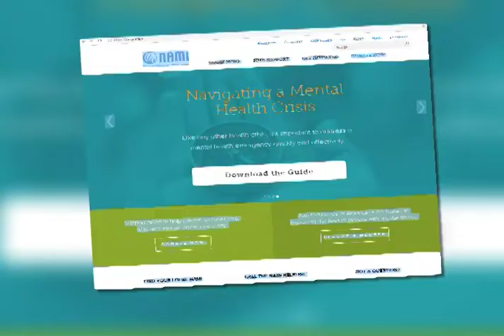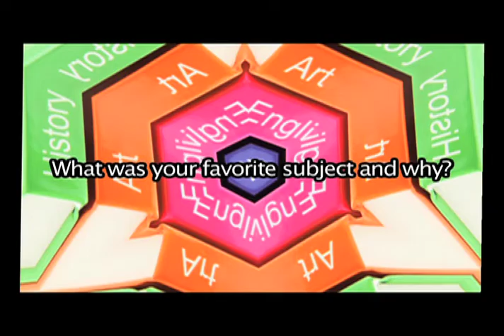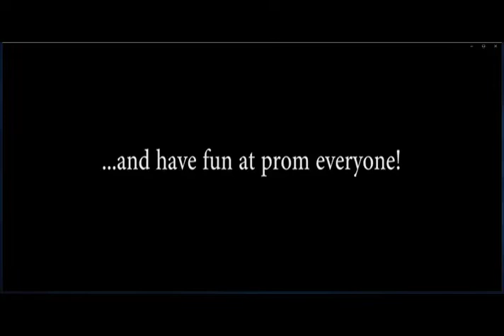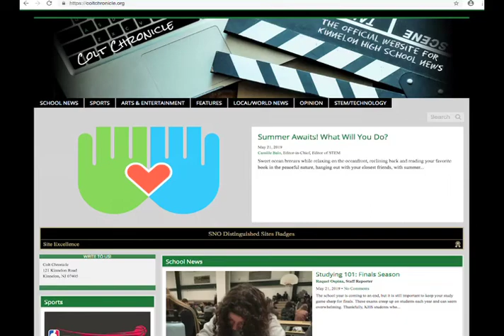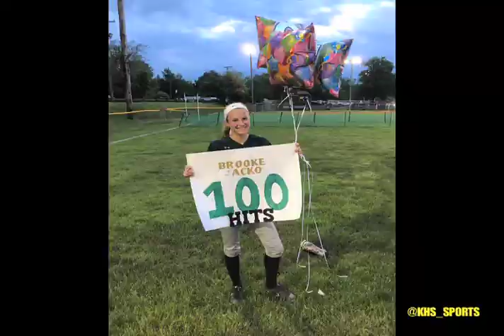Kinnelon High School 'Weekly Show' 5/27/19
We hope everyone enjoyed their extended holiday weekend! Wow, and just like that we say so long to the month of May and welcome in June, our last month of the 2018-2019 school year. This episode is for the week of May 27th through May 31st, and it is our last show for this school year.

On this show we share another Mental Health Awareness PSA, later we provide another installment from our "When I Was 17" video series. Plus with the Junior/ Senior Prom approaching we provide a fun 'Prom Edition Cam On The Street'. We also have several end of year and congratulatory announcements.

Lastly, thanks to all who have helped, assisted, and supported segments for the show. Big shout out is extended to all of the student crew, producers and KHS staff for lending their time!

Have a safe and relaxing summer, we will see you again in the Fall!

Produced By: Adv - H